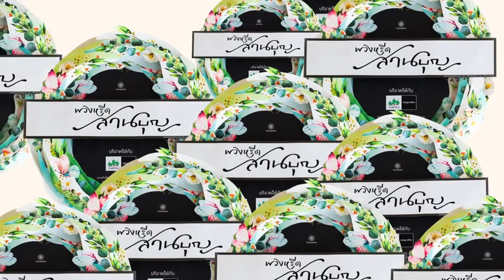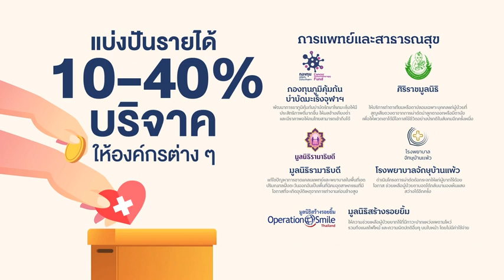ไปรษณีย์ไทย ส่งพวงหรีดสานบุญ สนับสนุนรักษ์สิ่งแวดล้อม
ไม่ใช่แค่อิ่มใจได้บุญ แต่ “พวงหรีดสานบุญ” ยังมีส่วนอย่างสำคัญในการร่วมกันดูแลสิ่งแวดล้อมและสังคม เราพาไปทำความรู้จักกับอีกหนึ่งโครงการดี ๆ ที่เกิดจากความร่วมมือระหว่างไปรษณีย์ไทย และ Carenation ซึ่งมาพร้อมกับความคิดสร้างสรรค์ที่น่าชื่นชม